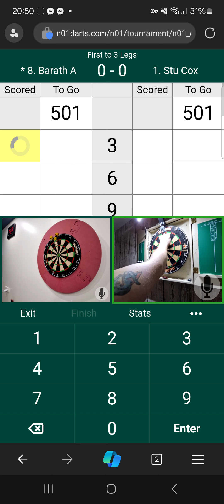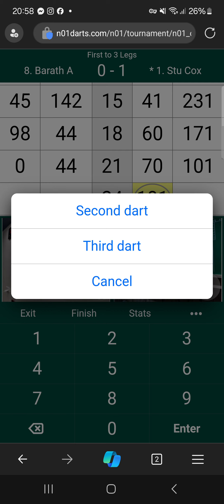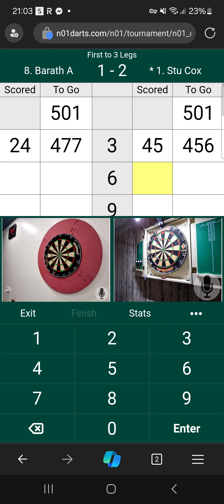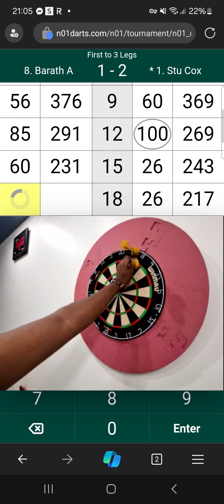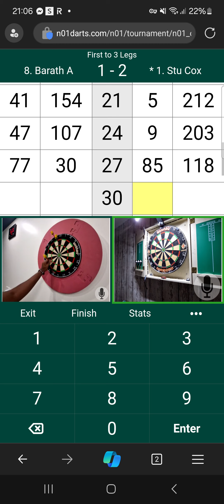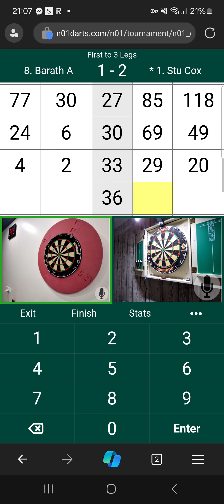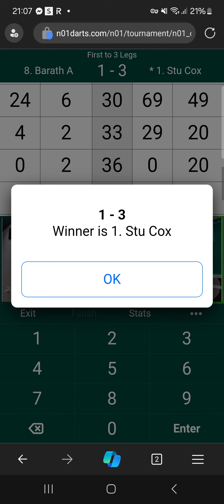Stu Cox vs Barath A - WDOA Race to 3 - 19/3/24